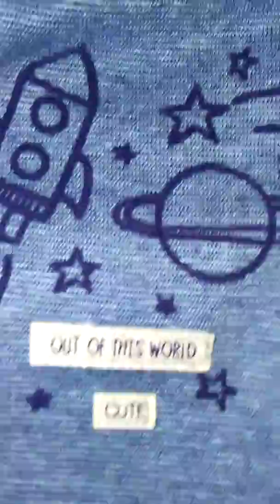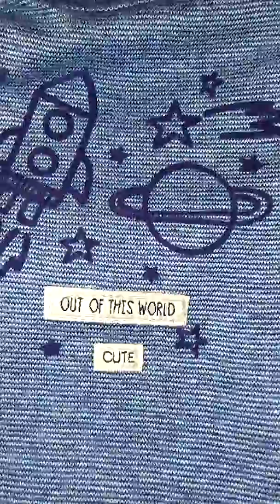🌙 New baby is joining my nursery 🌙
A new baby is joining my nursery and I am so excited!

Michelle